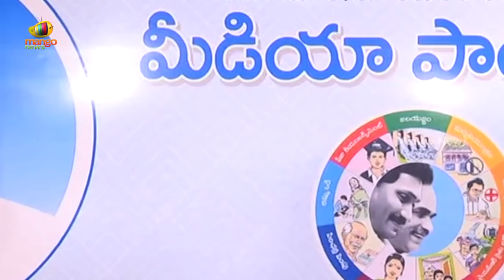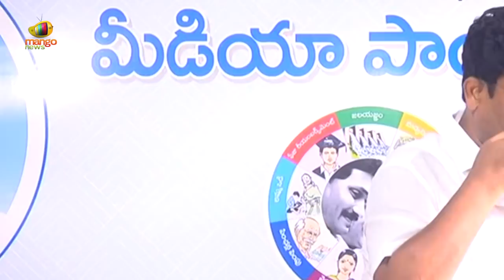Adimulapu Suresh Says Educational Institutions In AP Will Be Closed | AP News Latest | Mango News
Adimulapu Suresh Says Educational Institutions In AP Will Be Closed.